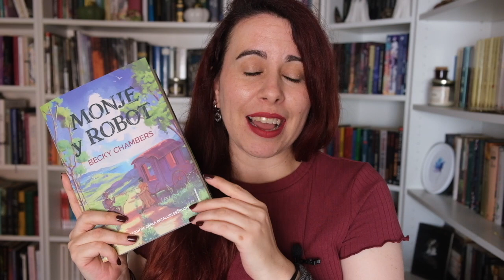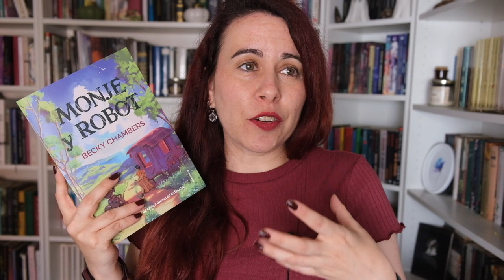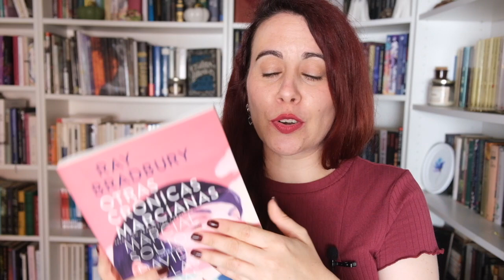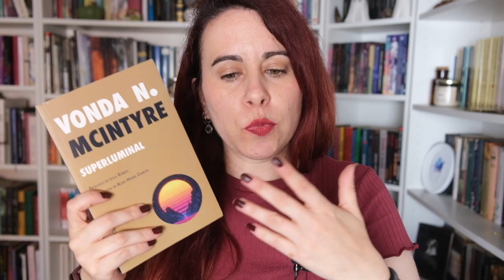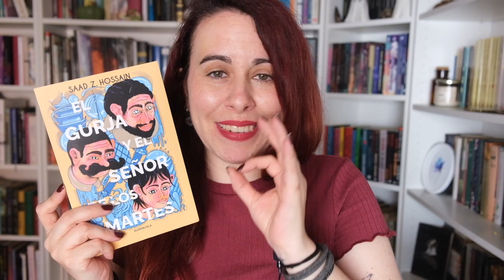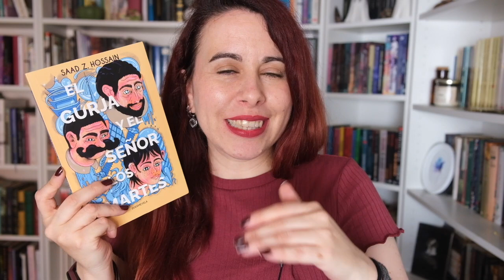WRAP UP MAYO